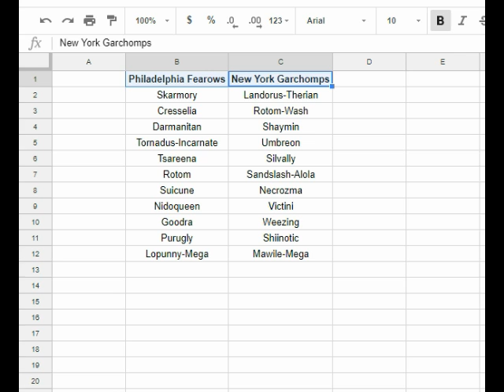RPL Season 1 Week 1 PHL Fearows vs NY Garchomps Team Builder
Week 1 of the RPL is here! This week we're prepping for a divisoin rival in the New York Garchomps!